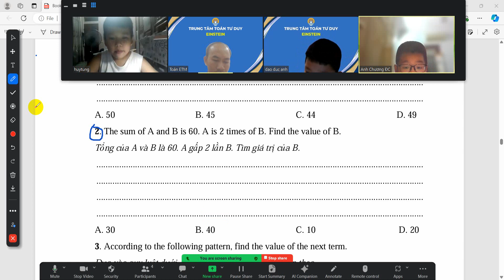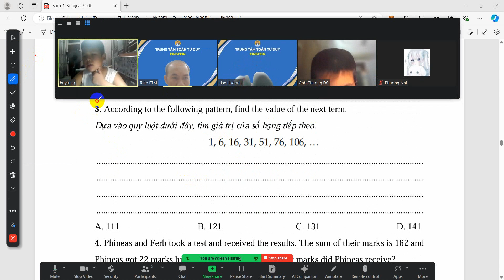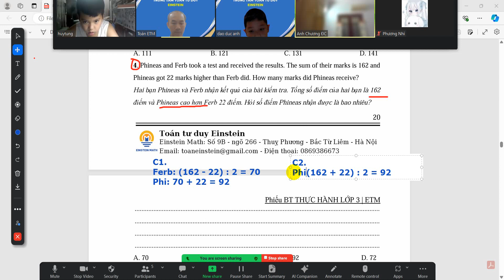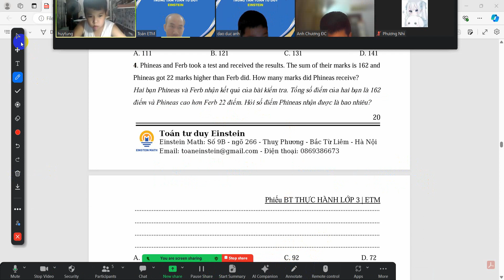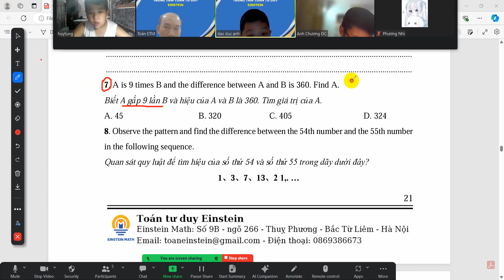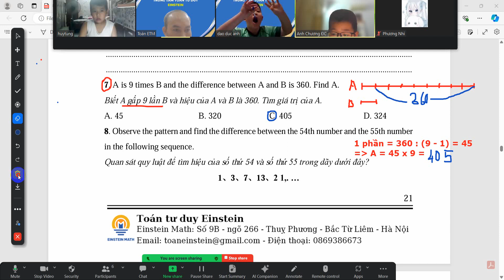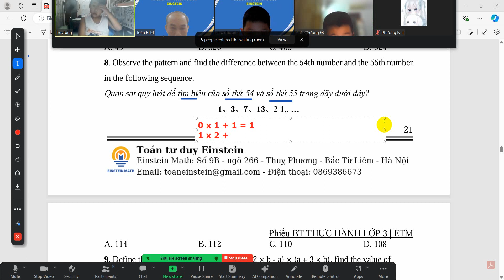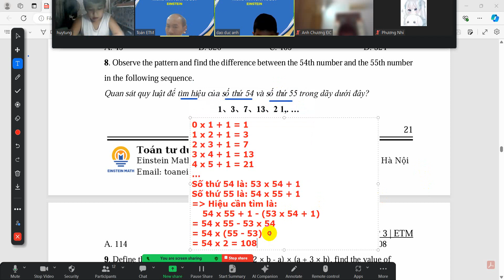3T1 Buổi 10. Lý thuyết số 8 câu đầu